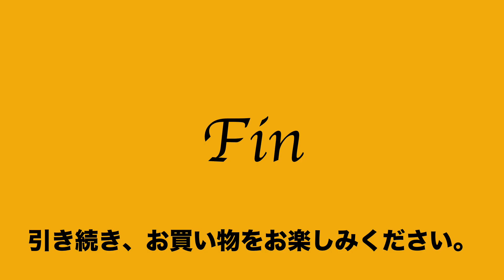ヤフオク2021:03:06 2 ナノユニバース nano universe